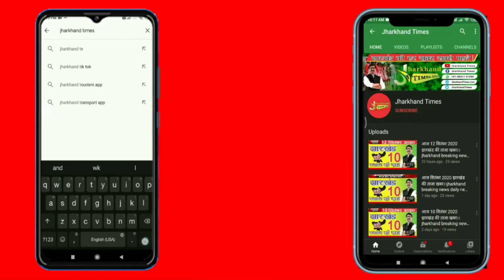पटना में 3 पुलिसकर्मी जिंदा जले:घने कोहरे में पुलिस जिप्सी पर ट्रक पलटा, विस्फोट के साथ लगी आग !